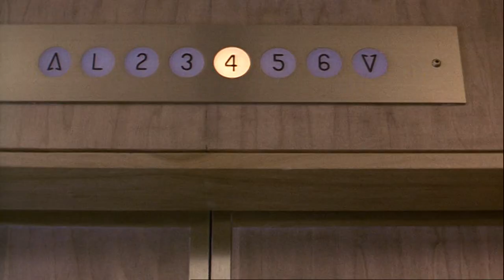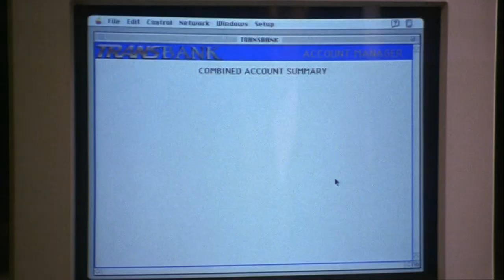Aufgeflogen Szene aus Die Firma